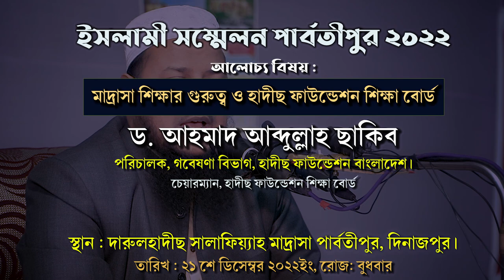মাদ্রাসা শিক্ষার গুরুত্ব ও হাদীছ ফাউন্ডেশন শিক্ষা বোর্ড || DR. Ahmad Abdullah Saqib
ইসলামী সম্মেলন
পার্বতীপুর দিনাজপুর ২০২২
বিষয় : মাদ্রাসা শিক্ষার গুরুত্ব ও হাদীছ ফাউন্ডেশন শিক্ষা বোর্ড
স্থান : দারুলহাদীছ সালাফিয়্যাহ মাদ্রাসা পার্বতীপুর,দিনাজপুর এর উদ্যোগে

আহলেহাদীছ আন্দোলন বাংলাদেশ প্রকাশিত গুরুত্বপূর্ণ মোবাইল এ্যাপ সমূহ :
১. মাসিক আত-তাহরীক :

ahlehadeeth andolon,at-tahreek, আসাদুল্লাহ আল-গালিব, আসাদুল্লাহ আল গালিব,
হাদীছ ফাউণ্ডেশন শিক্ষা বোর্ড,ইসলামে শিক্ষা ও তার গুরুত্ব,ইলমে দ্বীন শিক্ষার গুরুত্ব ও ফজিলত,ইলম শিক্ষার গুরুত্ব ও ফজিলত,দ্বীনি এলেম শিক্ষার গুরুত্ব ও ফজিলত।,কোরান শিক্ষার গুরুত্ব,শিক্ষার গুরুত্ব,দ্বীনি শিক্ষার গুরুত্ব,ইসলামিক শিক্ষার গুরুত্ব,এলেম শিক্ষার গুরুত্ব,দ্বীনি ইলম শিক্ষার গুরুত্ব,দ্বীন ই এলেম শিক্ষার গুরুত্ব,ইসলামী শিক্ষার গুরুত্ব,শিক্ষক প্রশিক্ষণ ২০২২,হাদীছ ফাউন্ডেশন বাংলাদেশ,হাদীছ ফাউন্ডেশন বাংলাদেশ।
হাদীছ ফাউন্ডেশন শিক্ষা বোর্ড,হাদীছ ফাউণ্ডেশন শিক্ষা বোর্ড,হাদীছ ফাউন্ডেশন বাংলাদেশ,হাদীছ ফাউণ্ডেশন শিক্ষাবোর্ড,হাদীছ ফাউন্ডেশন বাংলাদেশ।,শিক্ষক প্রশিক্ষণ ২০২২,শিক্ষক প্রশিক্ষণ,বাংলা হাদীস,ফিকাহ শাস্ত্র ও হাদীস শাস্ত্র,আহলে হাদীস বনাম হানাফি মাযহাব,আহলে হাদিস আন্দোলন বাংলাদেশ,টেন মিনিট স্কুল শিক্ষক প্রশিক্ষন,প্রসঙ্গ হাদীস অস্বীকার,হাদিস,হাদিস অস্বিকার করার শাস্তি,হাদিস কি?,আহলে হাদিস,হাদীস অস্বীকাকারীদের চ্যালেঞ্জ
ahlehadeeth andolon,at-tahreek,মাদ্রাসা শিক্ষার গুরুত্ব,হাদীছ ফাউন্ডেশন শিক্ষা বোর্ড,ড. আহমাদ আব্দুল্লাহ ছাকিব,চেয়ারম্যান,DR. Ahmad Abdullah Saqib,হাদীছ ফাউণ্ডেশন শিক্ষা বোর্ড,ফিকাহ শাস্ত্র ও হাদীস শাস্ত্র,,টেন মিনিট স্কুল শিক্ষক প্রশিক্ষন,হাদীস অস্বীকাকারীদের চ্যালেঞ্জ,আলিয়া মাদ্রাসা শিক্ষার গুরুত্ব,মাদ্রাসা শিক্ষার গুরুত্ব ও ফজিলত,মাদ্রাসা শিক্ষার সুফল,কওমি মাদ্রাসা,ইসলামী শিক্ষার গুরুত্ব,ইংরেজি শিক্ষার গুরুত্ব